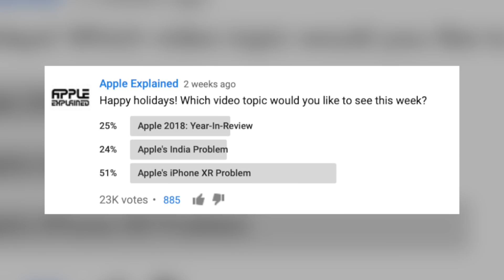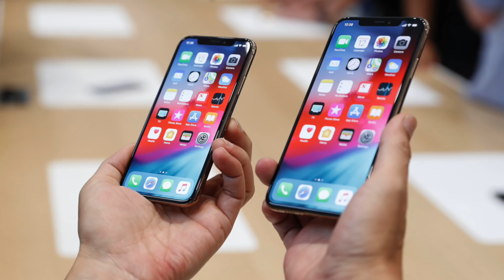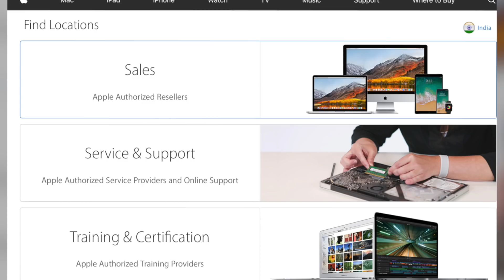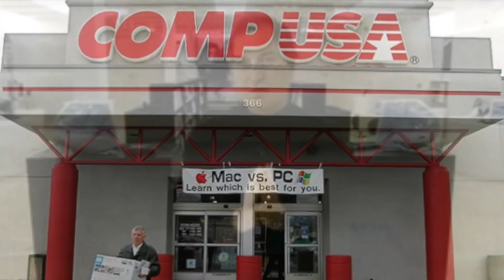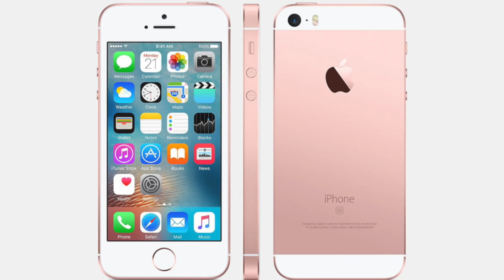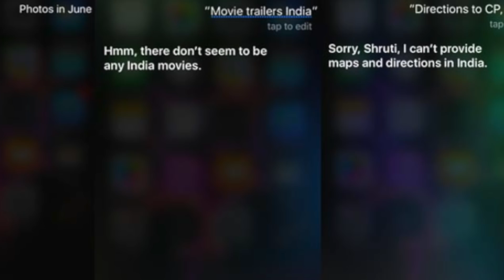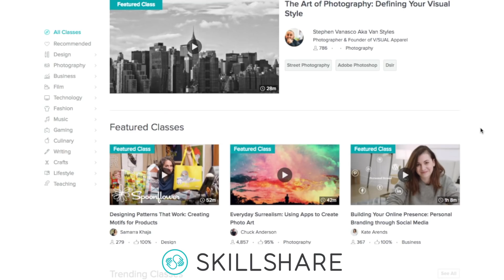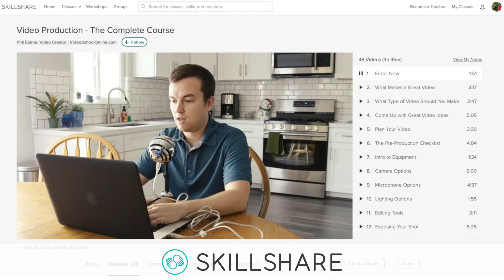Apple's India Problem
The first 500 people to click my link will get two months of Skillshare Premium for FREE!

Apple had some ambitious plans to grow their revenue in India from one billion in 2015 to 5 billion in 2020. But this has proven difficult to achieve. Because in 2018 Apple failed to meet their revenue target of four billion, only managing to generate 1.8 billion from the country. And there are a few reason for this that I’ll cover in the video. Now it’s always been challenging for Apple to break into the Indian market, and it’s no different with the iPhone. So let’s start with one of the biggest reasons why, and that’s its high price.